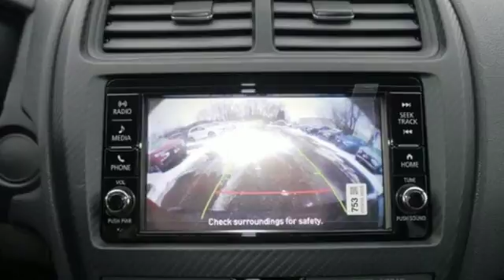New 2018 Mitsubishi Outlander Sport Saint Paul White-Bear-Lake, MN #84743 - SOLD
Year: 2018
Make: Mitsubishi
Model: Outlander Sport
Trim: ES 2.0 AWC CVT
Engine: 2.0 L 4 Cyl. Cyl.
Transmission: Automatic
Color: Labrador Black Metallic
Stock #: 84743
VIN: JA4AR3AU6JZ016109

Address:
3400 Highway 61 North